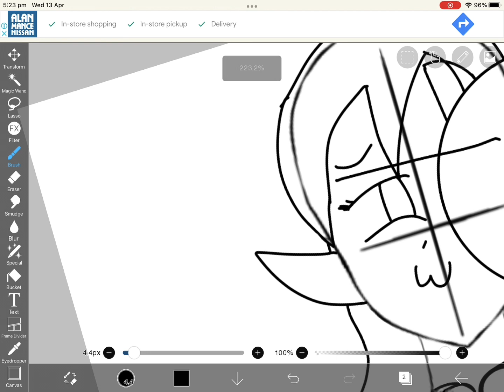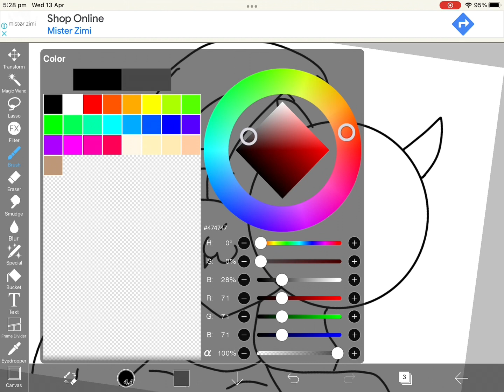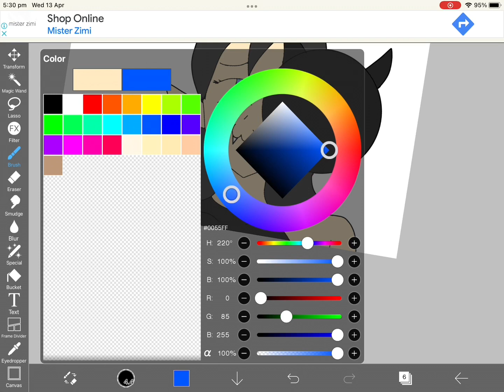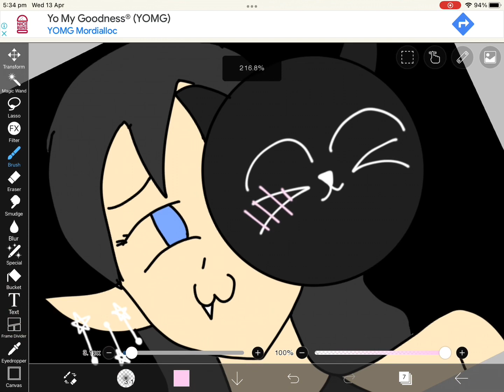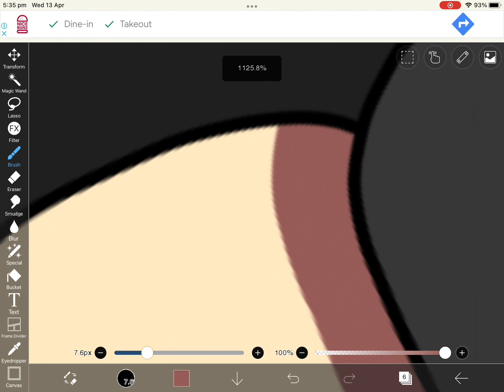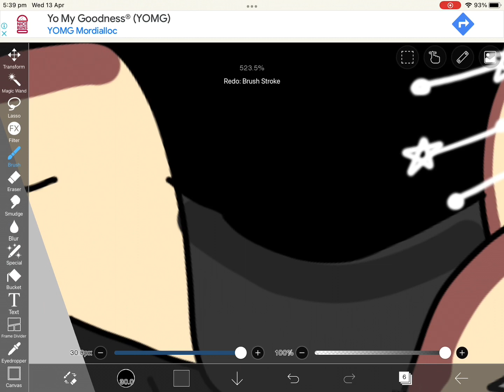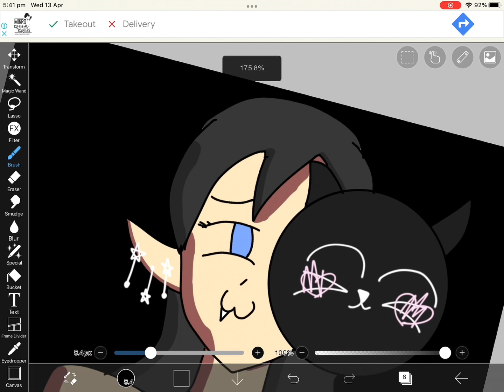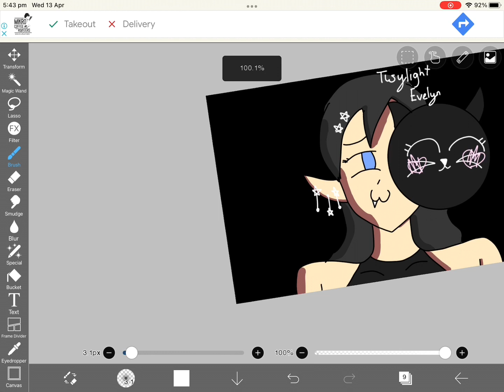I drew my Roblox avatar!